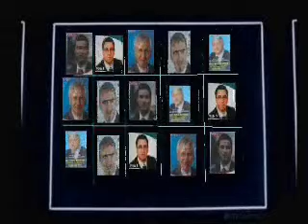Rogues' Gallery (Elections 09)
My take on the scourge of election posters.